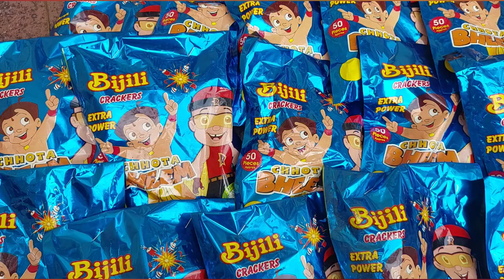ஊசிவெடி Convert சரவெடி Diwali Fun | Bijli Convert Wala | Smart Kitchen | தீபாவளி ஸ்பெஷல் | Crackers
ஊசிவெடி Convert சரவெடி Diwali Fun | Bijli Convert Wala | Smart Kitchen | தீபாவளி ஸ்பெஷல் | Crackers பட்டாசு